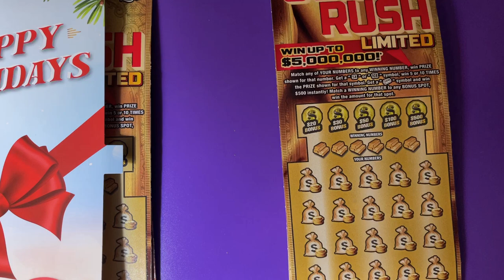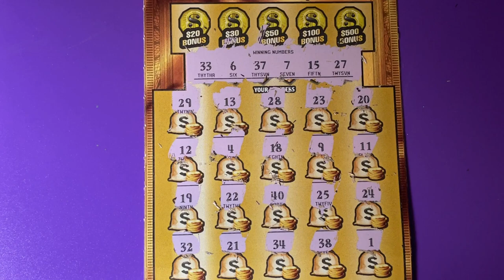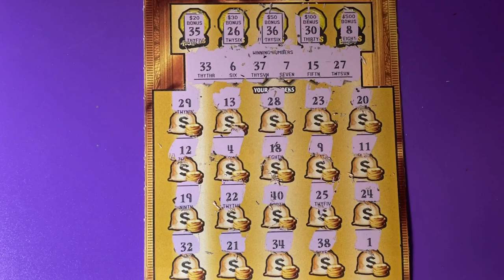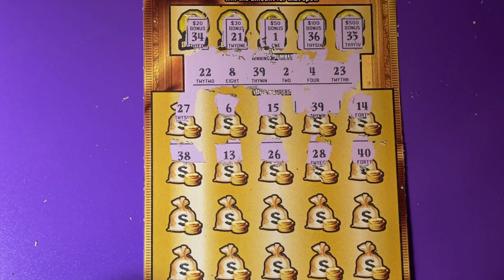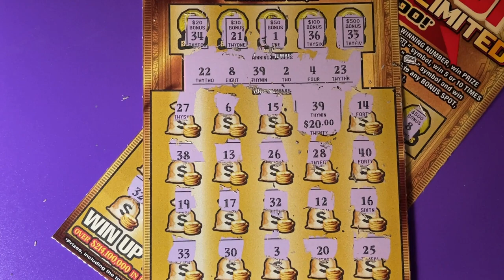More Gold Rush Tickets From Hubby (part 2 of 3)